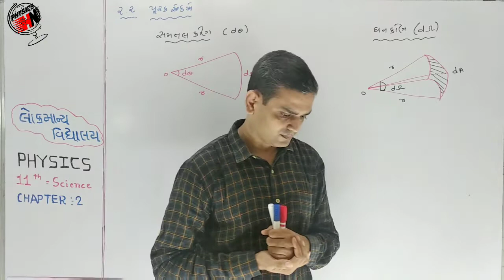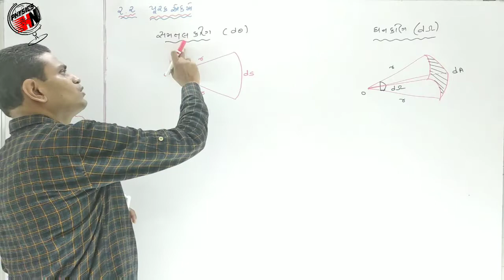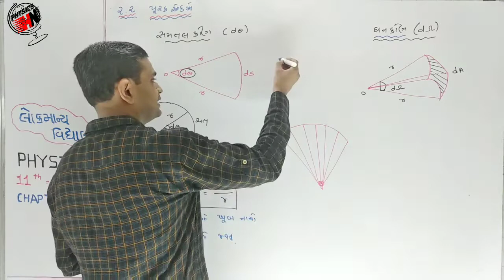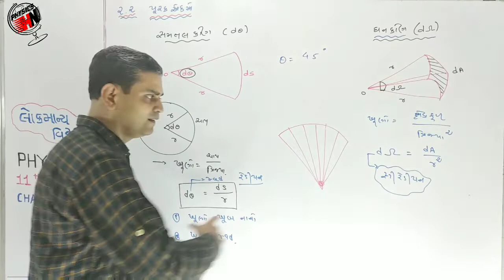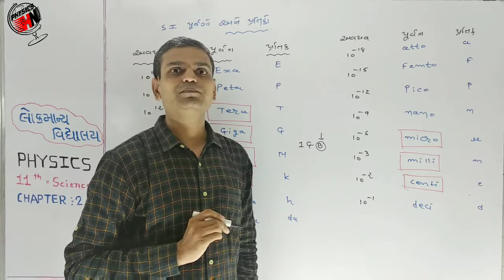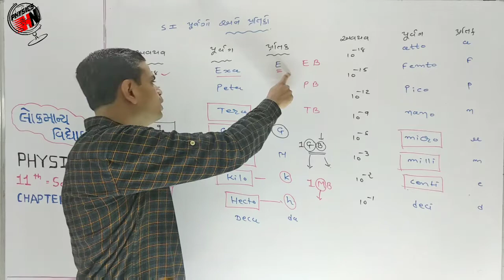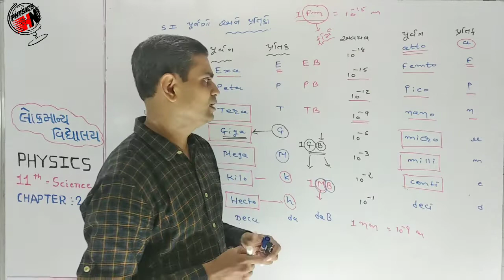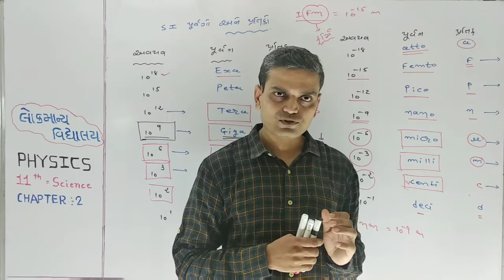11th Physics Units and Measurements lecture no 7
Physics # jee # neet # ncert